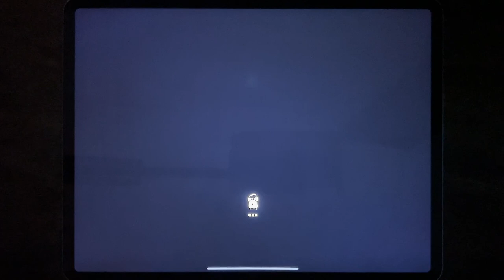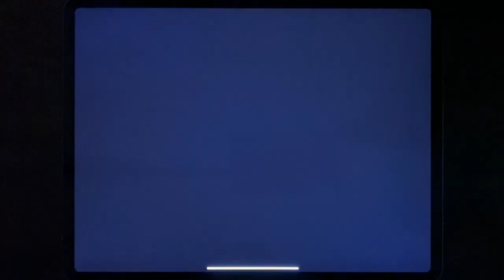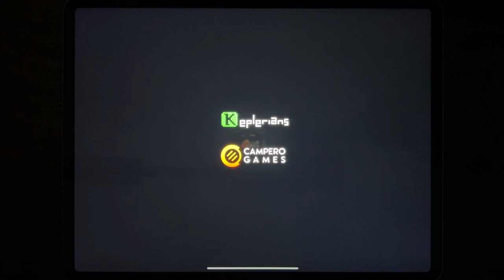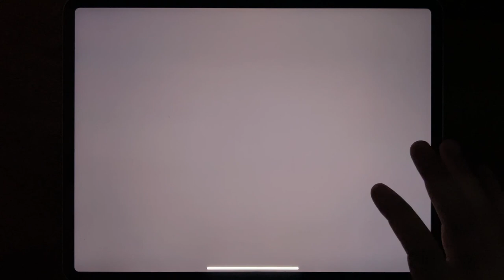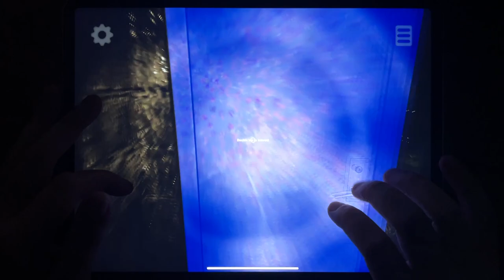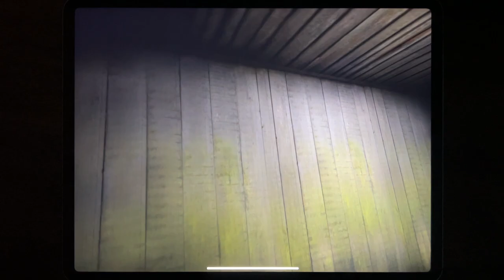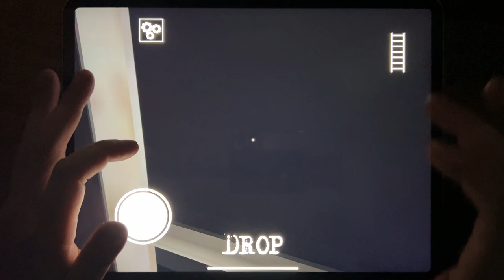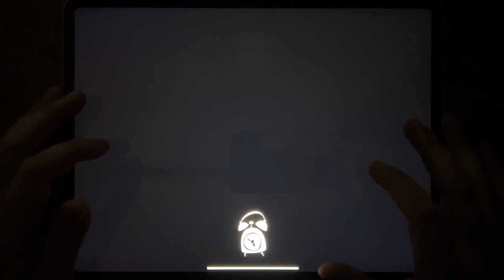Mighty Micros, Hello Neighbor, Mr Stick: Epic Survival, Horror Brawl, Siren Monster, Lazaretto...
Mighty Micros, Hello Neighbor, Mr Stick: Epic Survival, Horror Brawl, Siren Monster, Lazaretto, Granny Chapter Two, Hello Neighbor Hide and Seek